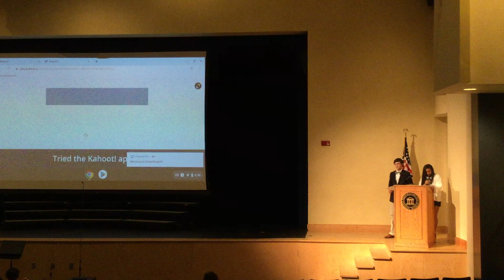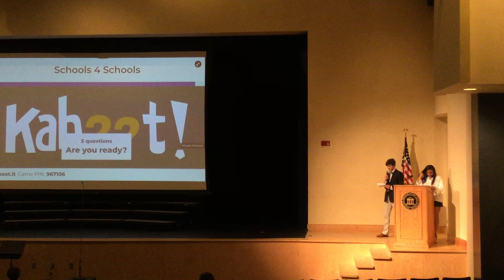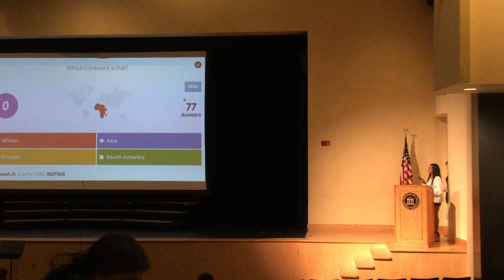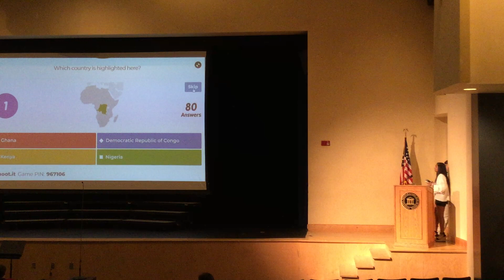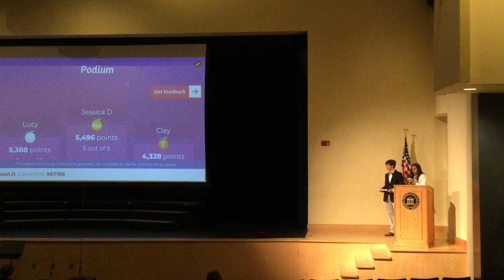Schools for School concert, Part 1